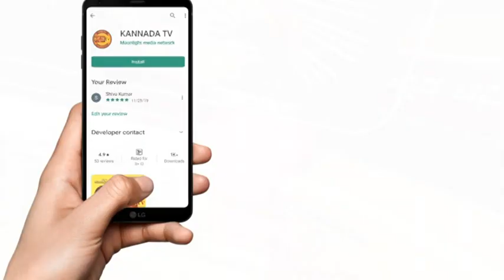ಕನ್ನಡ ಟಿವಿ ರಾತ್ರಿಯ ಅಗ್ರವಾರ್ತೆ 19.08.2020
ಹೊಸ ಭರವಸೆಯೊಂದಿಗೆ ಹೊಸ ಸಂಚಲನ
ಶೀಘ್ರದಲ್ಲಿ ನಿಮ್ಮ ಮನೆ ಮನೆಗೆ ಬರಲಿದೆ
ಸಮಾಜದ ಸಾಕ್ಷಿ ಪ್ರಜ್ಞೆಯಾಗಿ ಕನ್ನಡ ಟಿವಿ
ನಮ್ಮ ನಿಲುವು ಎಂದಿಗೂ ಜನಪರ
ನಮ್ಮ ಒಲವು ಶುದ್ಧ ಸಮಾಜದ ಕಡೆಗೆ
ಹೊಸತನದೊಂದಿಗೆ ನಮ್ಮ ತನ.